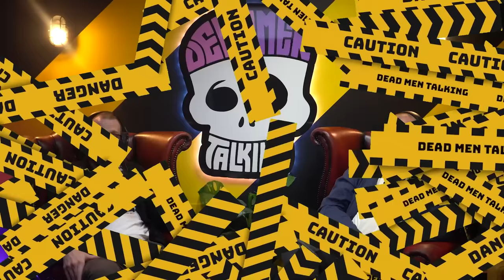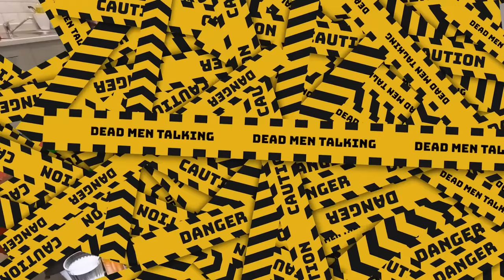Ryan Giggs and Jason Orange: The Truth | Dead Men Talking Comedy Podcast #124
Ryan Gleeson steps in for Freddy and tells us about a weirdo with a carrot. Plus Tom has some news that is definitely true.

The home for dark jokes and harsh roasts. Hosted by UK stand-up comedians Rob Mulholland and Freddy Quinne feat not-gay-Tom